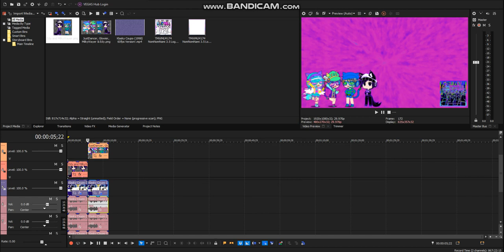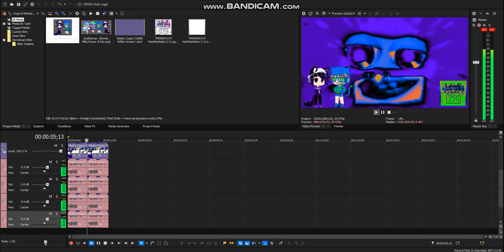{I'M BACK + LATE REQUESTED} How To Do Make Some 2 Bonus Effects for Me, Glowier, JustDancer and Edy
Requested by: ML05, TOCRSM785, GMVM159, MEEGVRQ579, TNFSEM853, MVE934, TBMLE128, TMTLM3084, JB, NBK2021, JDAGG6710 & 2011G.

Image for JustDancer X Glowier X MilkyWayer X Edy Besties Major

Sorry if i didn't upload a new video for 5 days, i was busy with other stuffs on Discord.